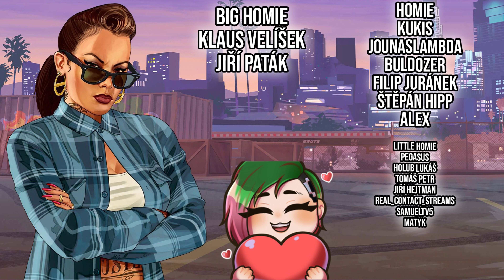PANTHER STATUE JE ZPĚT! NOVÁ KOMUNITNÍ VÝZVA, BONUSY A SLEVY V GTA ONLINE!